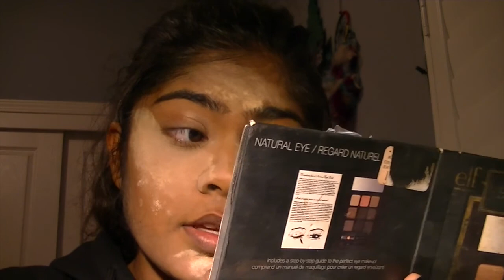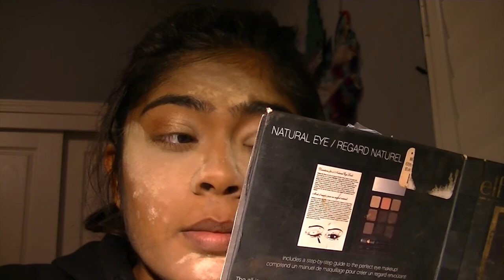GRWM: Cringe GOALSS